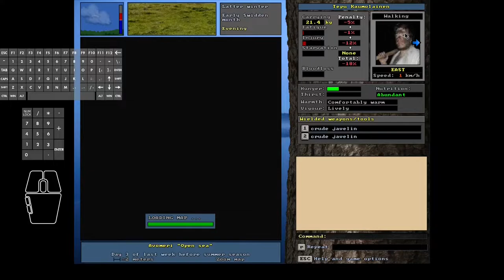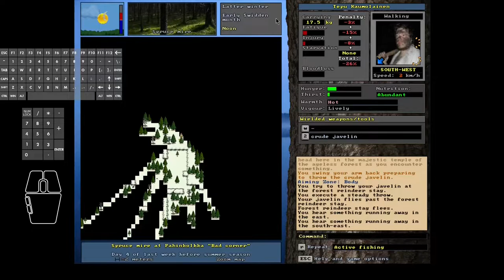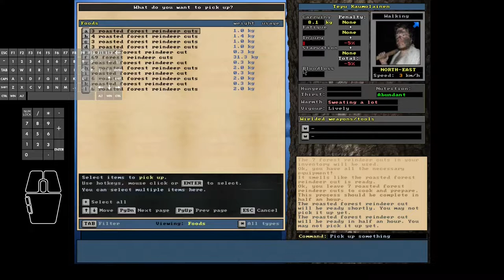Unreal World 3.70 - Tepu the Terrible #08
In this episode #08:
Tepu is short on food and tries to hunt big game but it's not easy as he is still hurt & without skiis, easily tired on snow.
He misses several javelin throws initially such as the 6m50s miracle shot - things change around 10m20s mark.
At 13m30s mark, he's officially a happy Kaumo man.
Episode ends with a visitor popping by!

Note: Upgraded the game to v.3.70beta3 (was v.3.70beta2).